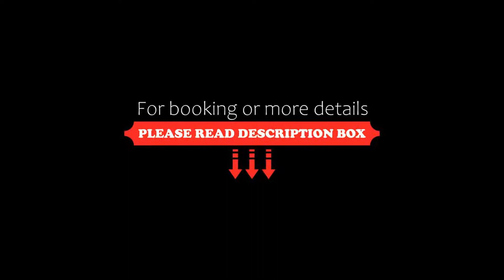Hotel Helvetia Thermal Spa, Porretta Terme, Italy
About Property:
You're eligible for a Genius discount at Hotel Helvetia Thermal Spa! To save at this property, all you have to do is sign in.
Hotel Helvetia Thermal Spa features a modern spa centre set in a large natural cave. A large Hammam, a swimming pool with hot tub, and water cascades are available.
All rooms have elegant furnishings, together with air conditioning, an LCD TV and minibar. Free WiFi is available in the entire hotel.
The hote...
Property Type: Hotel
Address: Piazza Vittorio Veneto 11, 40046 Porretta Terme, Italy
Searching For
1. Hotel Helvetia Thermal Spa - Porretta Terme - Italy
2. Hotel Helvetia Thermal Spa - Porretta Terme - Italy Address
3. Hotel Helvetia Thermal Spa - Porretta Terme - Italy Rooms
4. Hotel Helvetia Thermal Spa - Porretta Terme - Italy Amenities
5. Hotel Helvetia Thermal Spa - Porretta Terme - Italy Offers and Deals
Audio Credit:
Track Title: Blank Slate
Artist: VYEN